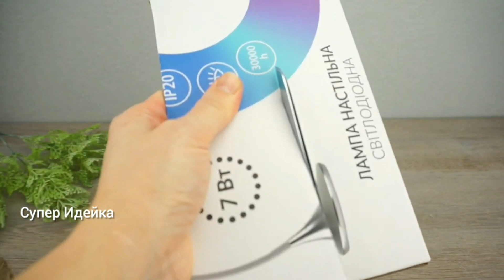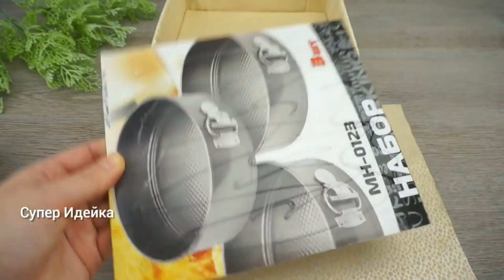Великолепные идеи из джутового шпагата своими руками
В этом видео я покажу как из простого джутового шпагата сделать невероятно красивые вещи своими руками. Такие стильные корзинки отлично подойдут не только для своего использования, но и для подарка родным и близким.

Идея 1 0:00
Материалы:
картонная коробка
деревянные палочки
джутовый шпагат двух цветов 3-4мм
джутовый шпагат 2мм
джутовый шнур 6мм
рисунок
ткань
кружево
картон
клей ПВА
термо клей

Идея 2 11:04
Материалы:
картон от коробки
джутовый шпагат
хлопчатобумажный шнур
ткань
фетр
термо клей

Идея 3 21:29
Материалы:
картон
джутовый шнур
флористический дрот
деревянные бусины
деревянная эмблема
термо клей